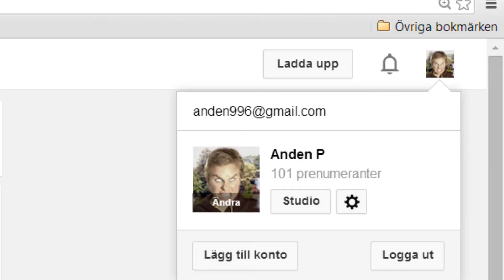I have 100 Subscribers!! YAY!! thank you :-P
Thank you so much :-P Can't believe so many people think that my videos are good enough :-D Don't you dare unsubscribe!